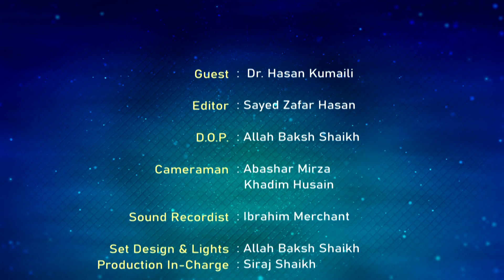Islah e Nafs || Lecture 04 || Dr. Hasan Kumaili || Channel WIN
► Islah e Nafs
➽ Lecture 04
➽ Speaker – Dr. Hasan Kumaili